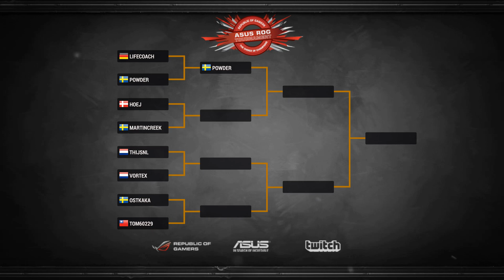[RU] Lifecoach vs. Powder | ASUS ROG Summer | Play-Off